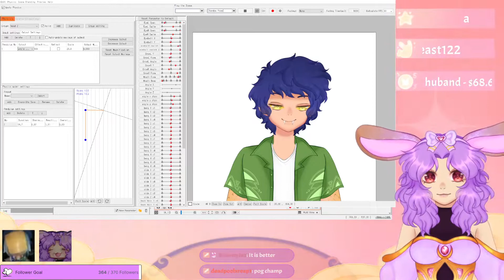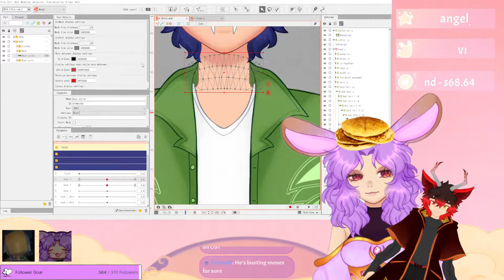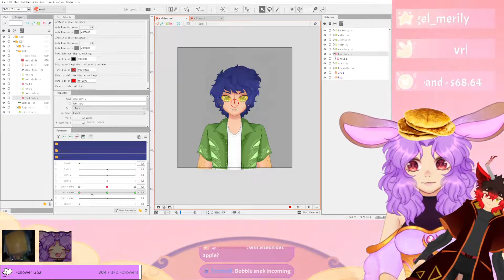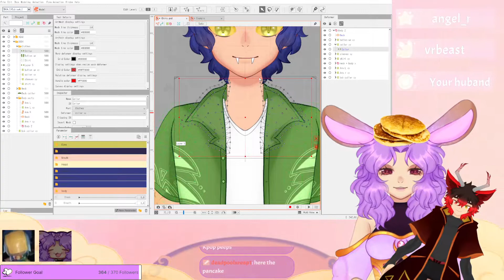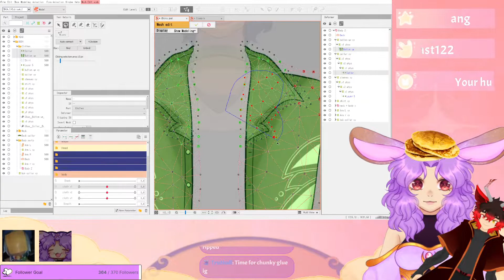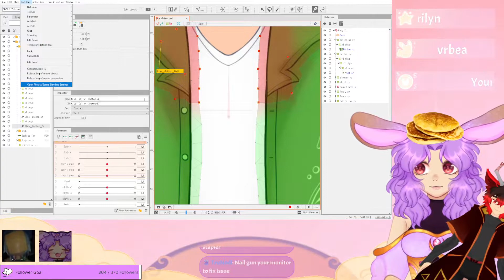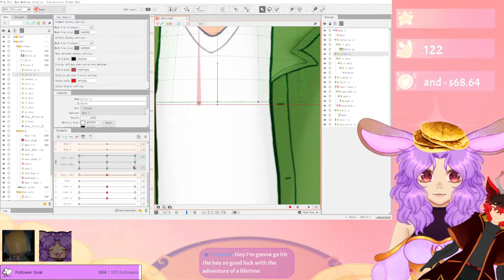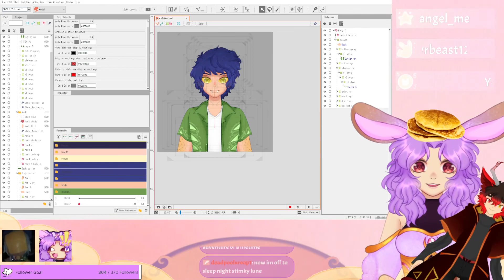[ENVTuber] More rigging for @Chiru_Kobra! | LuneVT VOD 10/02/22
Today she finished up rigging a model for a snake VTuber called Chiru Kobra I had to leave to take a shower, which was cringe. He was on a voice call with her during the stream, and he was playing games.